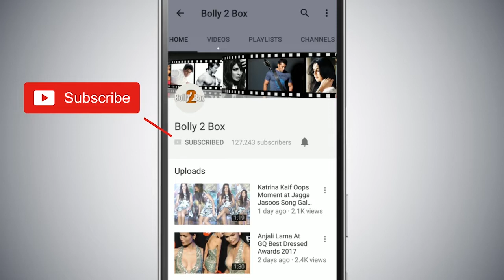Salman Khan ने दिए प्यारे Poses Telugu Actor Ali Basha और उनके Family के साथ Dabangg 3 के Sets में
SalmanKhan ने दिए प्यारे Poses Telugu Actor Ali Basha और उनके Family के साथ Dabangg3 के Sets में